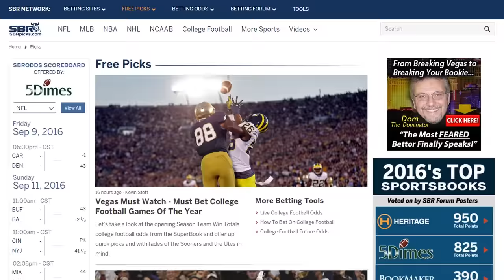Dodgers vs Cubs Betting Preview | Will Kershaw Be A Factor?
The National League championship series heads back to Chicago for game six in what could be the final game if the Cubs win. The Dodgers put their season on the shoulders of the best pitcher in baseball in Clayton Kershaw and odds makers have made them a decent road favorite. Can Los Angeles extend the series? Compare all baseball sportsbooks